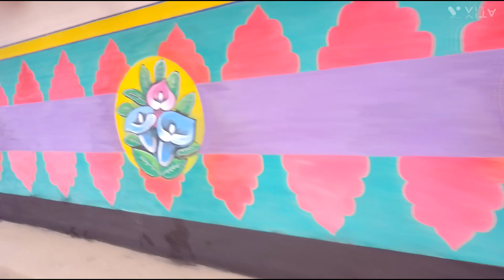Lipigutu bhit potaw//new santali vedio 2024//Anai kisku vlogs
Hello friends welcome to all of you in our YouTube channel here you will get to see volgs vedio associated with "Anai kisku vlogs"

Guys plez do subscribe my YouTube channel (Anai kisku vlogs) and click the bell icon also to stay notify about my latest update so like  comment and share subscribe is my video.

Joharge Gate ko
Anai kisku vlogs youtube channel re Sanam kogelinj sagun daramed peya ❣️❣️❣️❣️❣️

Inge Anai Kisku vlogs Mayurbhanj Odisha (India)
Guys nowa channel re nawa nawa jaga reyah R joto lekan video aagu katinj hijuaa.

..,. NOTES.
Adi balij do alobon comment maa.JOHAR.

Your Query;
Lipigutu sirfasole jom 2024
Lipigutu bhit potaw 2024
Anai kisku vlogs
new santali vedio 2024

Lipighutu sifa sole jom 2024
Lipightu bhit potaw 2024
Anai kisku vlogs